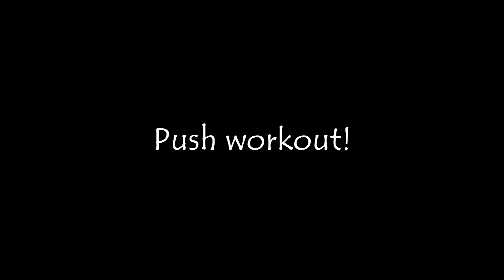CHEST WORKOUT (225LBS BENCH OFF) - TRAVIS MORIARTY